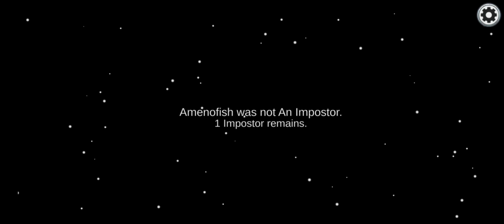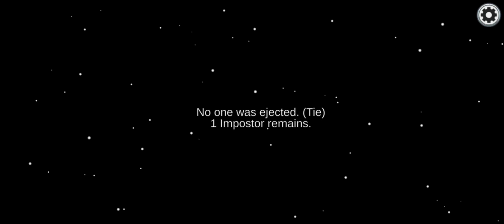Among Us | Roming Freely Without Doing Anything......🤣😂